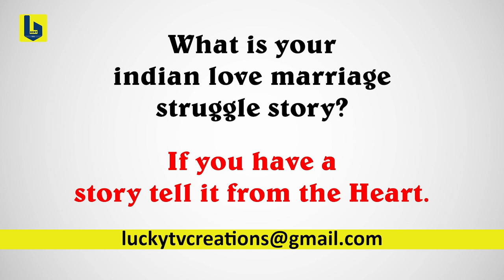Documentary on love marriage -A Fair Fight | Love Stories | Lucky Tv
Hello And Welcome To Lucky Tv Youtube Official Channel. Get all the Intresting And Entertaining Videos. Hope You Will Enjoy Our Videos.